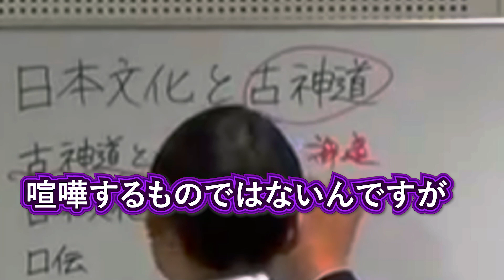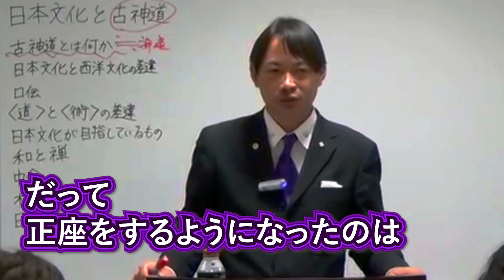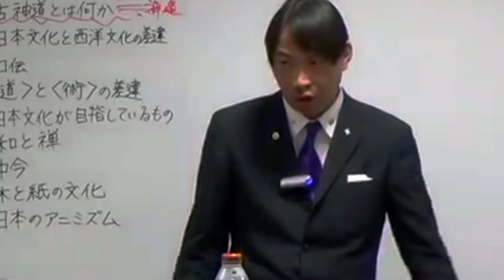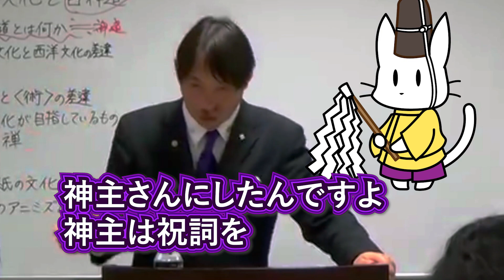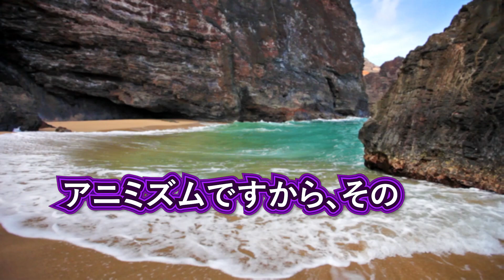古神道 古代日本の神道と現代の神社神道の違い 見分け方は○○・・・新興宗教との違い 明治維新での変化 歴史【日本史 歴史ミステリー 竹内睦泰 むっちゃん 切り抜き】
1966年（昭和41年）12月17日生誕 ～ 2020年（令和2年）1月13日逝去。大阪府出身。

日本史研究の真髄！考古学と歴史学 日本史とは「モ〇」と「モ〇」の研究で、あくまで…だ！